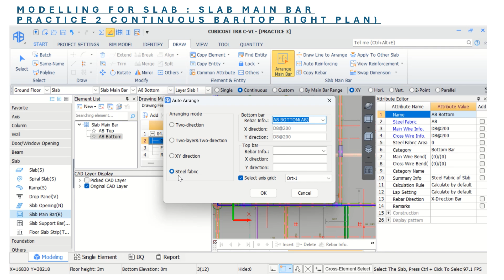Lecture_Slab Main Bar Part 5